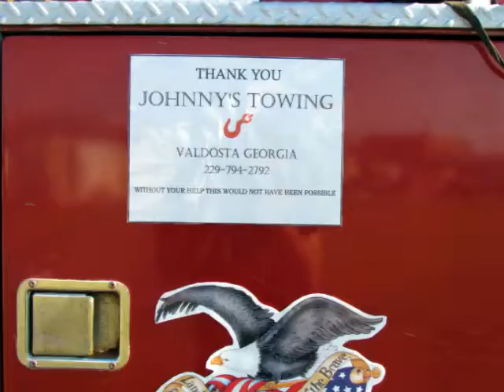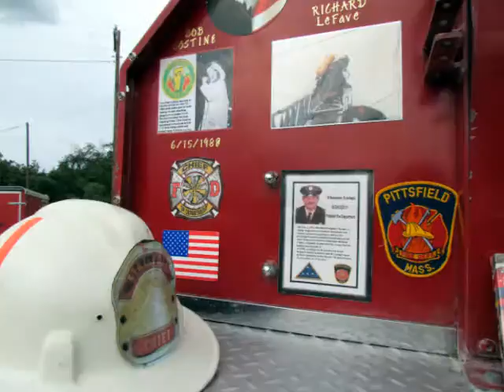Lisa's Rig at the Honeybee Festival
Lisa's Rig at the Hahira Honeybee Festival in Hahira Georgia. School kids visited the truck on Friday and on Saturday 165 kids sat in the front seat of the truck while their parents took photo's.